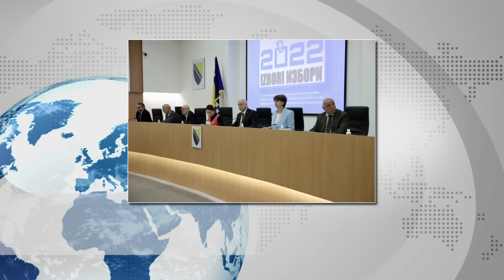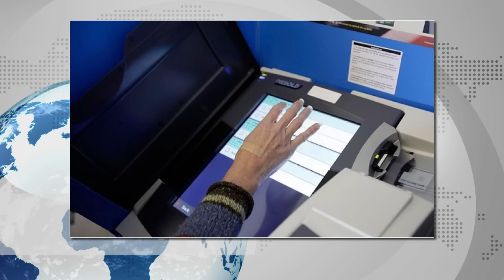Džaba Dodikovi zaključci RS NEMA Mehmedović SCHMIDT pokazao ZUBE